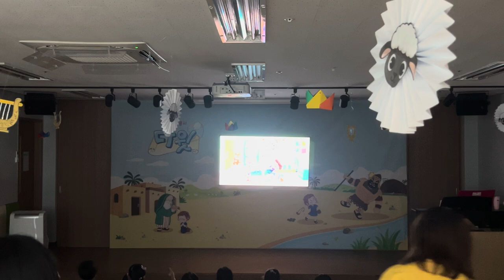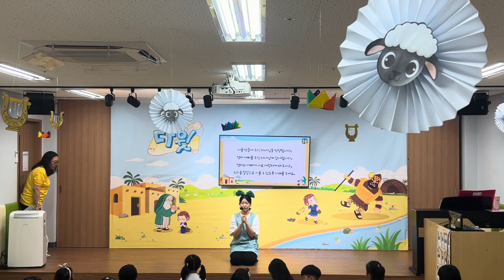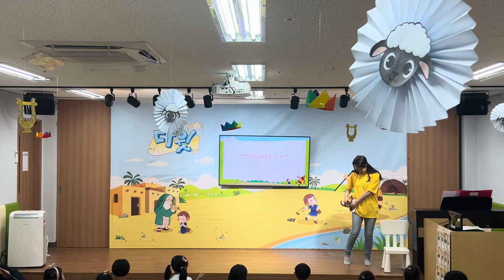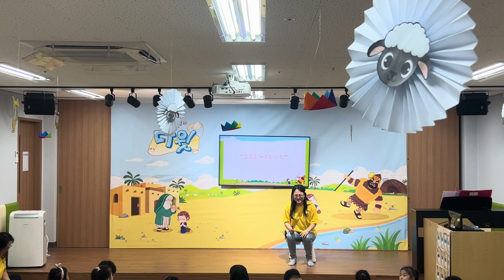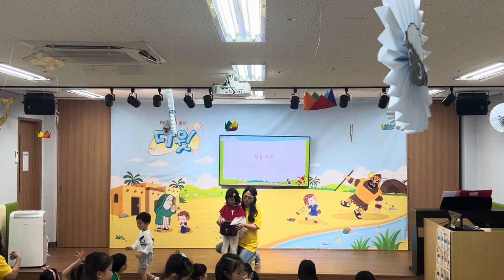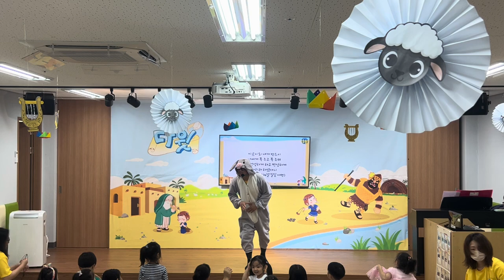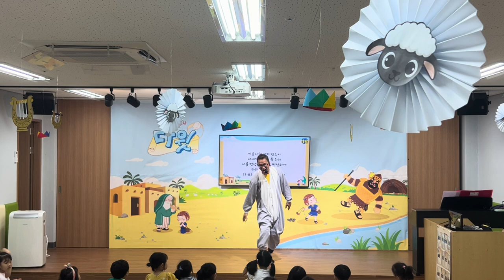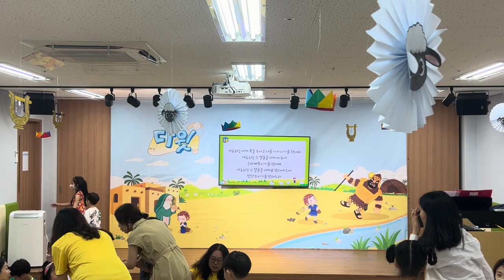평택 온누리교회 예수님의 꿈아이 유치부 7월7일 (일)